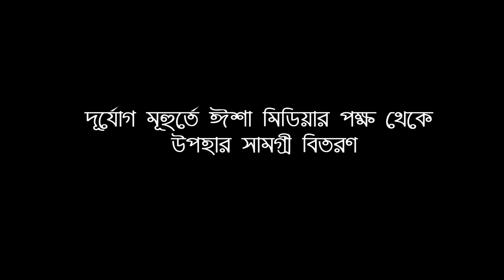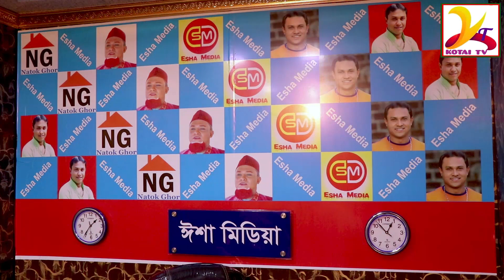ঈশা মিডিয়ার পক্ষ থেকে ত্রান বিতরন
Kotai Mia= Esha Mediar Pokko Theke Thran Bithoron .

প্রযোজনা ও পরিবেশনায়✪✪কটাই টিভি ইউটিউব চ্যানেল⇨⇨
Production And Distribution✪kotai Tv✪YouTube Channel

comedy. Stage Show,

☞☞☞সম্মানীত সিলেটি নাটকের ভক্ত বৃন্দ⇨
আস্সালামু আলাইকুম
আমি সাহেদ মোশারফ কটাই মিয়া
সিলেটি কটাই টিভি ইউটিউব চ্যানেল আপনাদের চ্যানেল আপনাদের কারনে আজ আমি সাহেদ মোশারফ থেকে [কটাই মিয়া] আমার নাটক গুলি যে ভাবে আপনারা দেশ বিদেশে সকল মিলে ভিউ করছেন সবার প্রতি কটাই টিভি ইউটিউব চ্যানেলের সকল সদস্য বৃন্দ কৃতজ্ঞ
সাড়া জীবন আপনাদের সহযোগিতা ও ভালবাসা পেতে চাই আমি
আশা করছি পূর্বের মতন যে ভাবে সাথে ছিলেন আছেন এবং থাকবেন